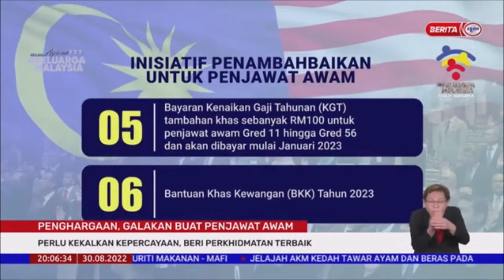30 OGOS 2022-BERITA PERDANA-PENGHARGAAN, GALAKAN BUAT PENJAWAT AWAM